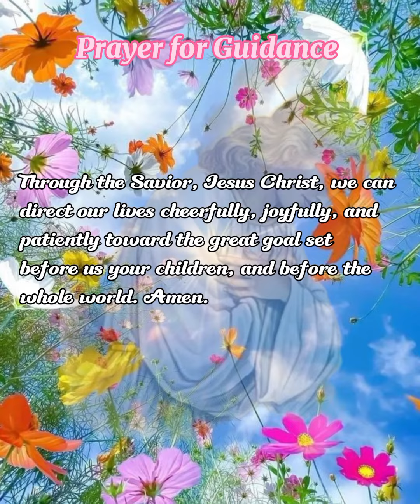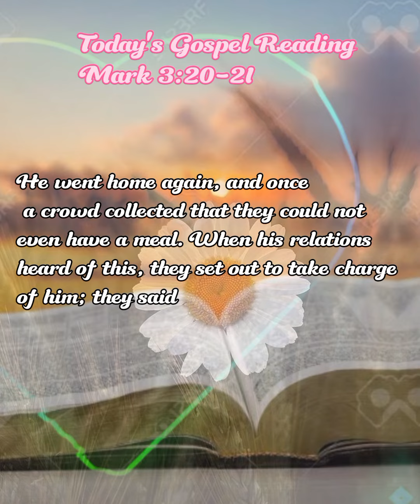Today's Prayer and Gospel, January 20, 2024